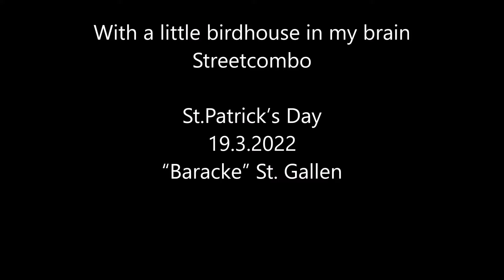Streetcombo - With A Little Birdhouse In My Brain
Live at St. Patrick's Day 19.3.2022 in der "Baracke" St.Gallen